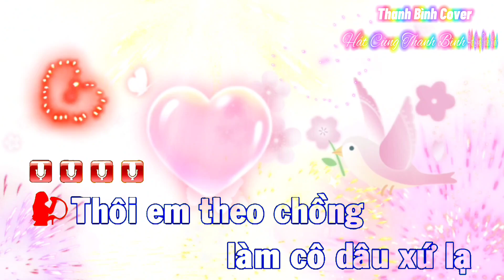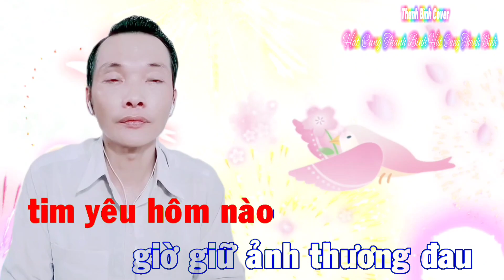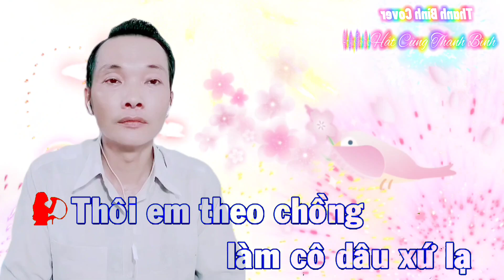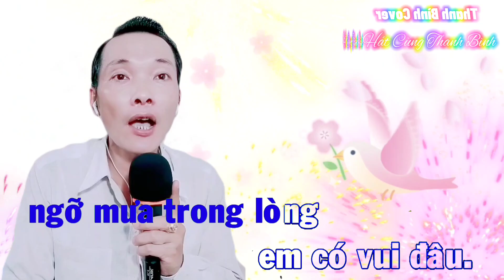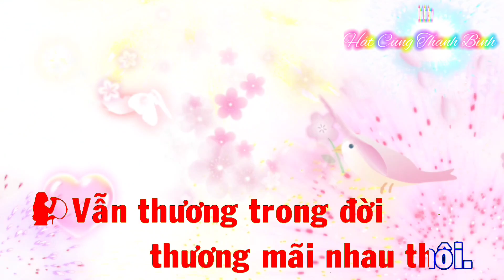LÀM DÂU XỨ LẠ 🎼🎶 Karaoke 🎤🎤 Song Ca 🎤 Thiếu Giọng Nữ { Hát Cùng Thanh Bình }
Karaoke
Song Ca Thiếu Giọng Nữ
Làm Dâu Xứ Lạ

Hát Vì Đam Mê, Hát Bằng Cả Trái Tim

Kênh Thanh Bình Cover Nhằm Mục Đích Góp Vui Thư Giãn Giải Trí Âm Nhạc Nếu Có Vấn Đề Về Bản Quyền Xin Hãy Liên Hệ Qua GMAIL Cho Tôi Được Biết Giải Quyết Ngay Lập Tức Hoặc Tháo Gỡ Xin Chân Thành Cảm Ơn

Ca Khúc Làm Dâu Xứ Lạ Thiếu Giọng Nữ Xin Kính Mời Cả Nhà Yêu Âm Nhạc Hãy Cùng Hát Với Thanh Bình Cho Vui Nhé Chúc Cả Nhà Ca Hát Vui Vẻ Xin Chân Thành Cảm Ơn.

👉 Khung Giờ Úp Video 19 Giờ VN 👈
👉 Thứ Ba Và Thứ Bảy Hàng Tuần 👈